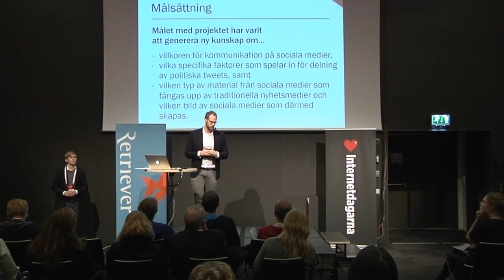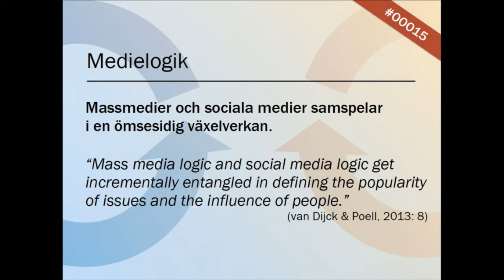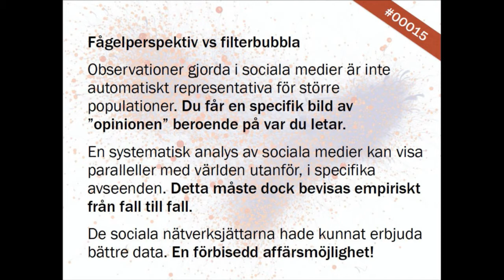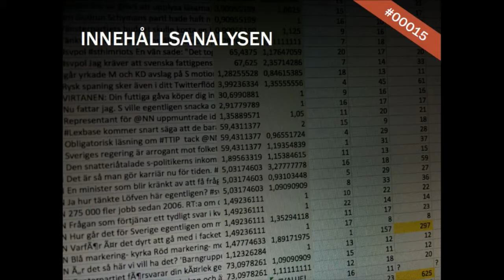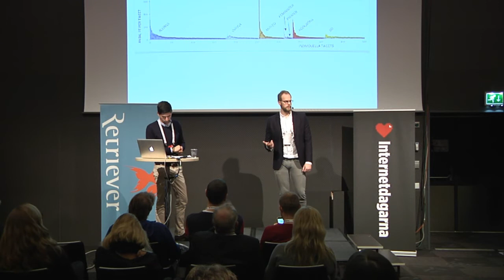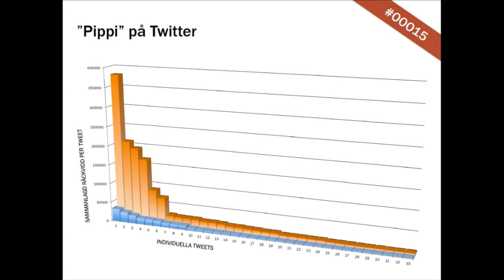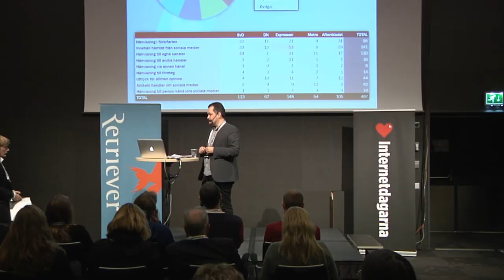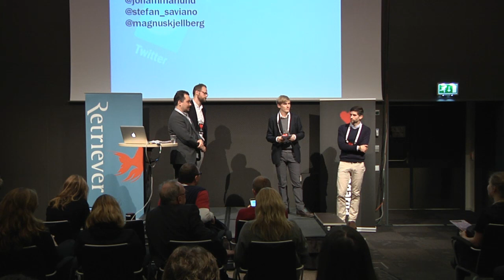Dela och sprid! En ny offentlighet med nya spelregler - Slutrapporten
Presentation av slutrapporten från det IIS-finansierade forskningsprojektet "Vad gör en politisk utsaga framgångsrik? Den användardrivna kommunikationens villkor" . Projektet studerar delning av politiska tweets samt vilken typ av material från sociala medier som återges av dagspress i Sverige.